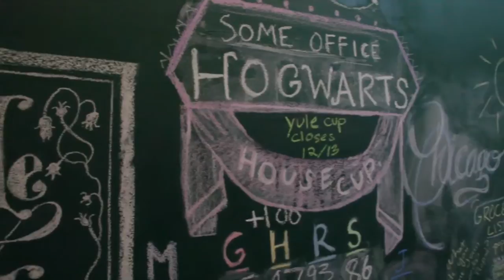Jenn and Trin in the Morning: The House Cup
Jenn, Trin, and Some Office denizens discuss their Hogwarts House designation, and the Some Office House Cup.

Ravenclaw: Claire
Gryffindor: Adé
Slytherin: Tommy and Emily

Special thanks to Deputy Alex for filming again!